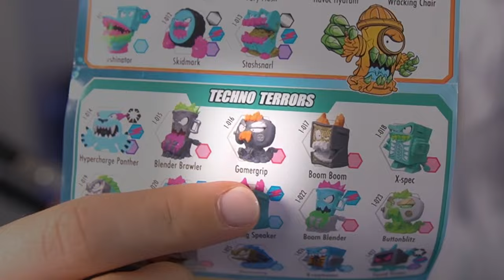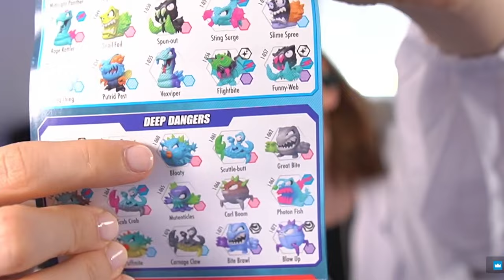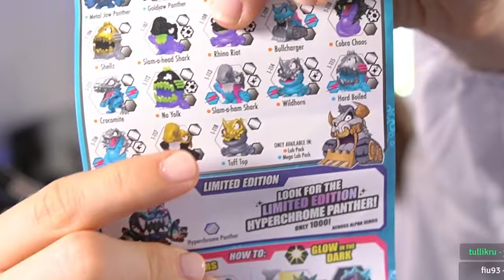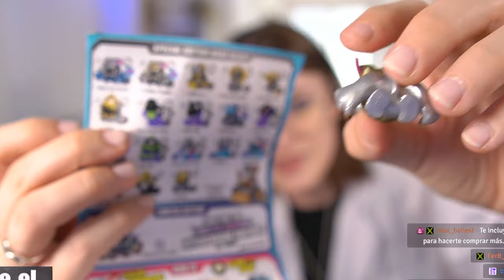Compré los Nuevos Juguetes de Mr Beast Lab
Gasté mi dinero en los muñecos en miniatura de Mr Beast para ver si merecía la pena o era una estafa absoluta